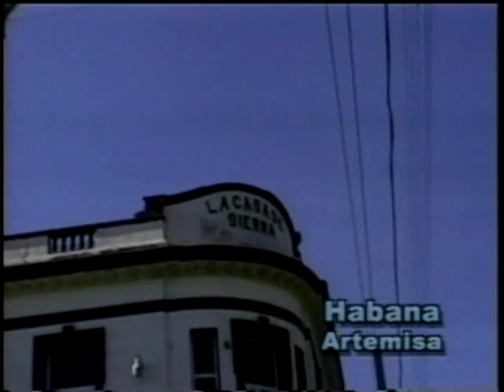Artemisa - La Habana - Cuba que linda es!